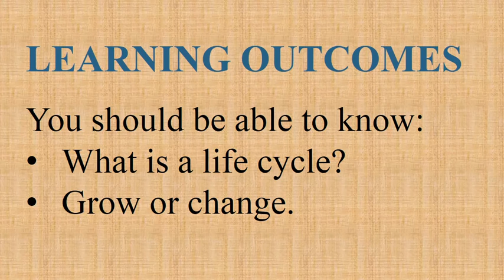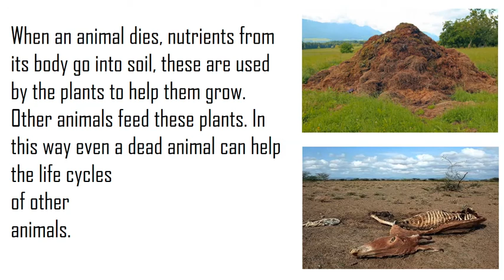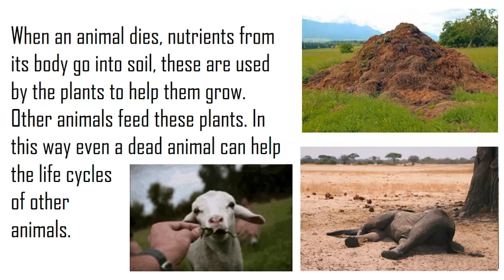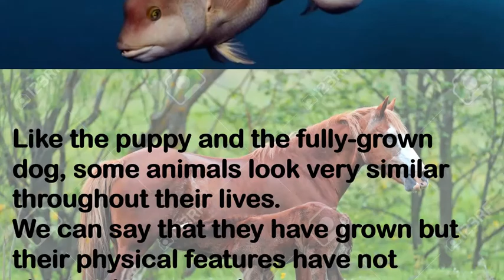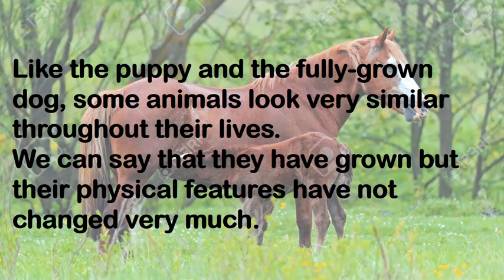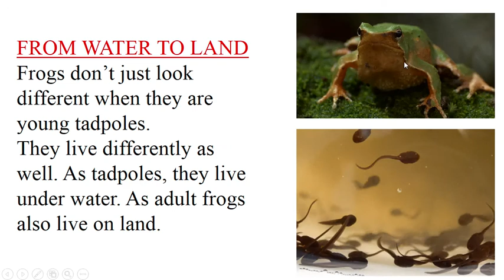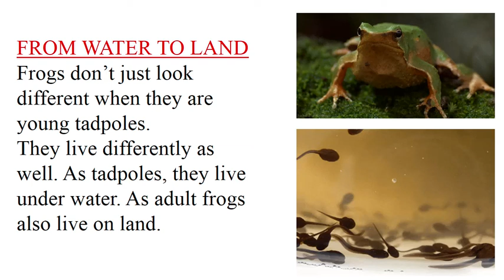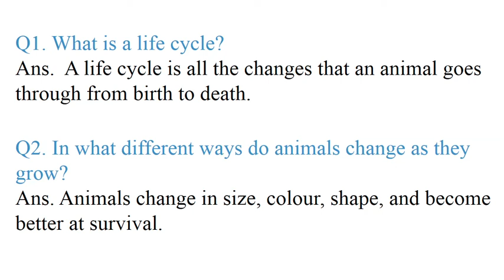SCIENCE | GROW OR CHANGE | CLASS 03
LECTURE 02
CHAPTER : THE ANIMAL WORLD